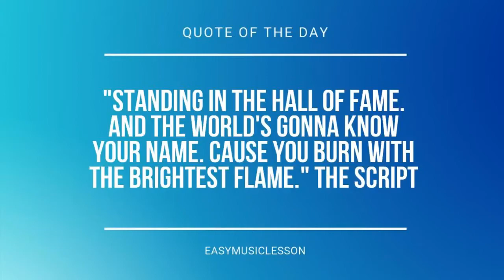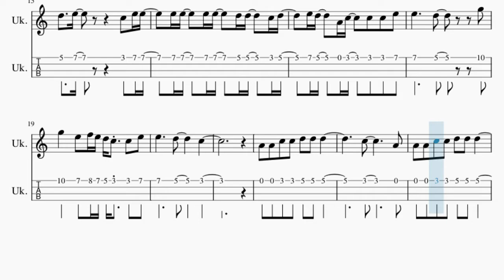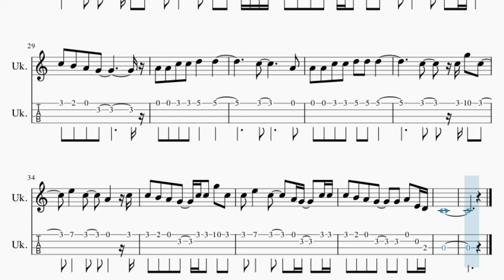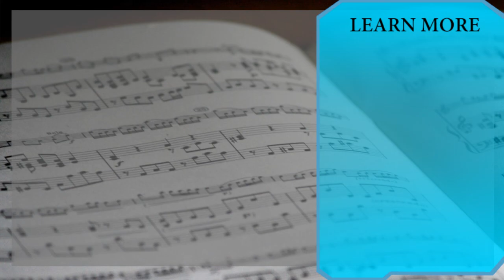SUPER EASY Ukulele Tab: How to play Hello by Adele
Here is a sheet music/tab video on the song Hello (SUPER EASY) by Adele on the ukulele. A ukulele tab arrangement which is transposed to notes that are easily played by ukulele, for the song Hello (SUPER EASY) by Adele.

EasyMusicLesson2 teaches you to play the your favorite instrument, through well-arranged sheet music so that you too can learn how to play Hello (SUPER EASY) by Adele on the ukulele as fast as you can. A ukulele tab with backing tracks to help your play the song better.

Chords of Ukulele arrangement:
C Maj   F Maj   F Maj   C Sus 4   C Sus 4   F Maj   F Maj   C Sus 4
C Sus 4   F Maj   F Maj   C Sus 4   C Sus 4   F Maj   F Maj
F Maj   C Sus 4   F Maj   F Maj   F Maj   C Sus 4   F Maj

Melody notes of Ukulele:
E5 E5   E5 E5   D5 D5   C5 D5
E5 D5   A4 C5     C5 E5 E5
E5 E5 E5   E5 E5   D5 D5 D5 D5
D5 D5 C5 A4   D5
E5 D5   A4 C5   C5 C5 E5 E5
D5 C5       D5
D5   E5       C5 E5 E5
E5 D5   A4 C5   C5 C5 E5
E5     D5     G5
G5   E5 F5 E5 D5 C5 C5 E5
E5     D5     C5
A4 A4 C5 C5 D5 D5 D5
C5       A4
C5   C5 G5 C5
E5   C5   A4   C5 C5 C5
C5 B4 A4 G4   C5 C5 G5 C5
A4 A4 C5 C5 D5   D5
C5       A4
E5   C5   A4   C5
C5 E5   C5   A4 G4   C5 C5
C5 B4 A4 G4   G4 A4 E4 D4
C4